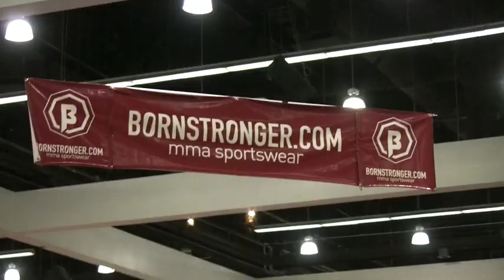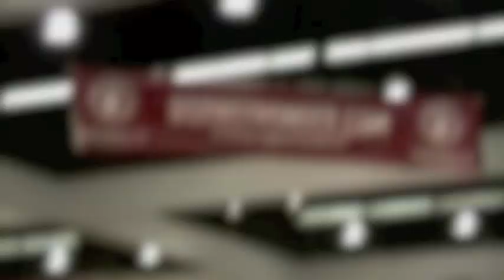Born Stronger Todd Duffee Interview in Los Angeles after UFC 107